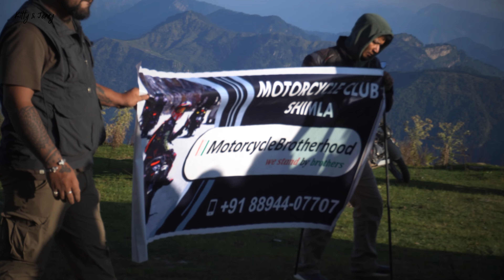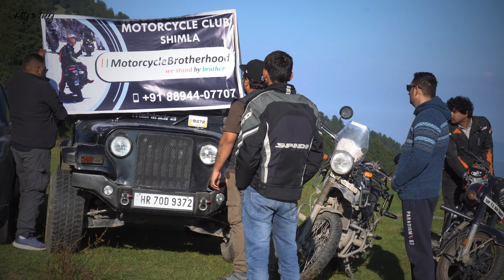Episode 03- Moto camping at Prashar lake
Hi Family
हम है kitty and Jerry
एक young couple हिमाचल की राजधानी Shimla से
Shadi huyi 2017 में
एक दूसरे को जानते है 2009 से
Is channel के माध्यम से आप dekhenge हमारी रोज़ की कहानी !
खूब saari मस्ती लड़ाई घूमना फिरना  and बोहोत से नयी जगह !!

By profession:
A Makeup Artist (Kitty)
A tattoo artist  (Jerry)
ज़िन्दगी भाग दौड़ से भरी हुयी है
And  this is our digital album of memories.

ज़िन्दगी जिओ दिल भर के ❤️
Collecting memories 🤩

Instagram⬇️⬇️kittyandjerryHQwala (Jerry)

Instagram⬇️⬇️Upasna(Kitty)

Instagram ⬇️⬇️Vipul(Chintu)

And yeah if you like our videos and content we are publishing
Toh pyaar aur Ashirwaad banaye rakhna

Kitty and Jerry 🤪😜